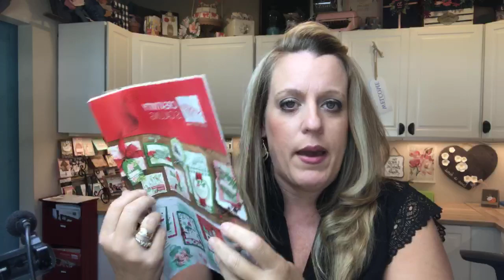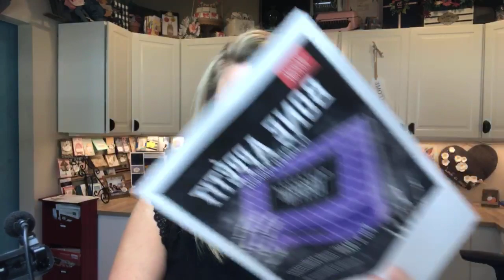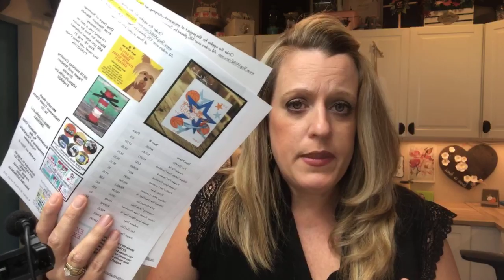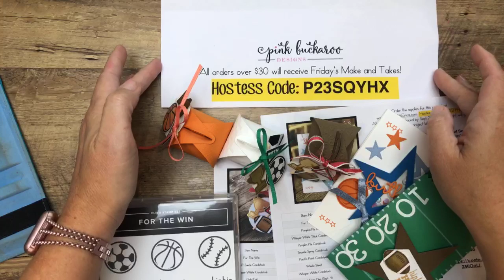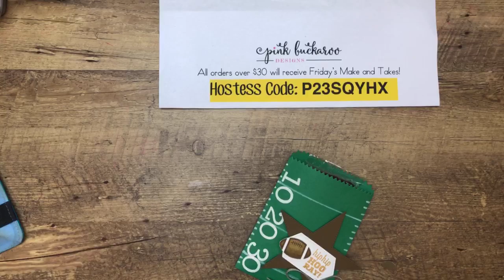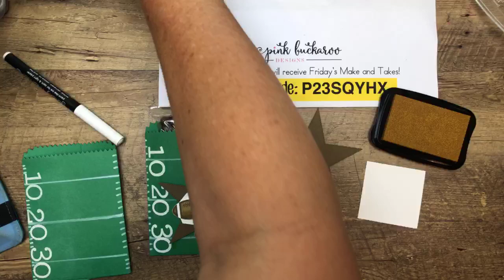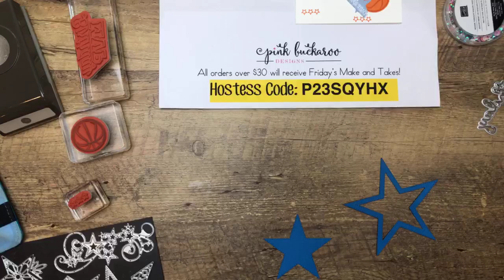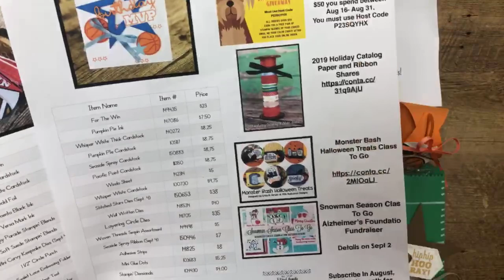Facebook Friday- For The Win🏀🏈⚽️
Facebook Friday- For The Win🏀🏈⚽️ (this is a recording of a live event)